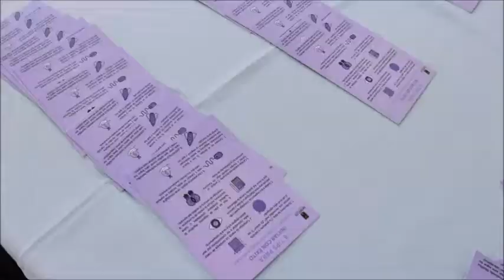Impajoven- Pruebas de VIH en Cuernavaca